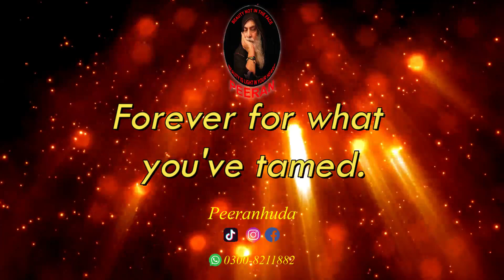My Video 6